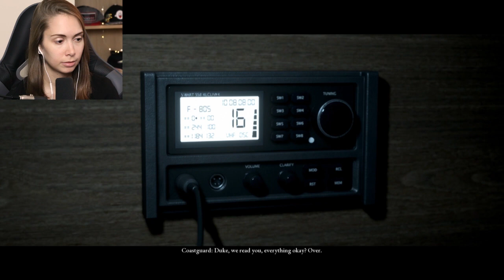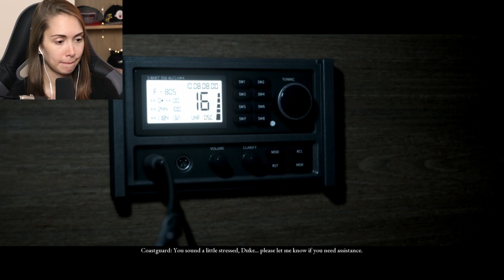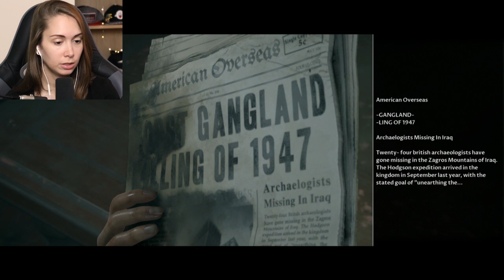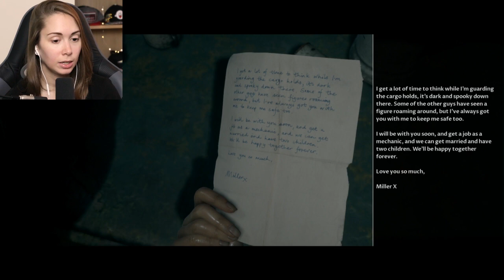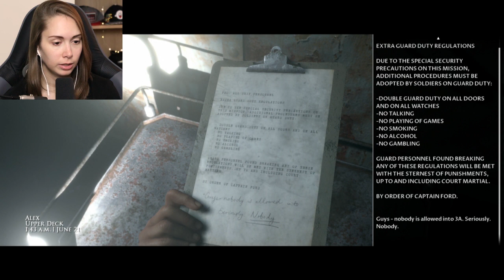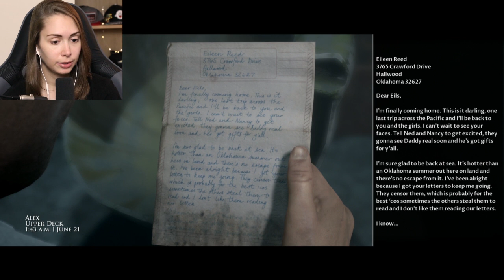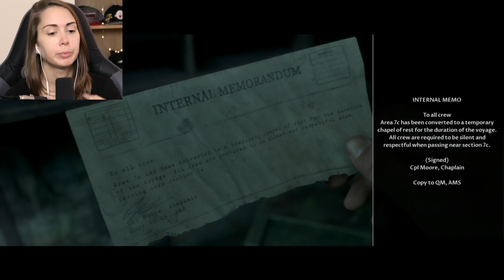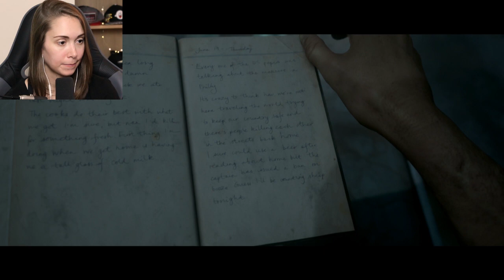[ Man of Medan ] BIG SHIP time! - Part 2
Thanks for checking out my first playthrough of Man of Medan for the PS4 Pro!